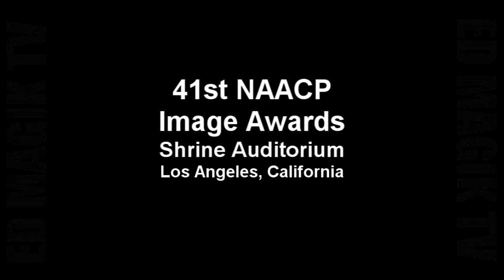41st NAACP Image Awards Q&A 1Xzibit, Jill Scott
41st NAACP Image Awards Q&A #1